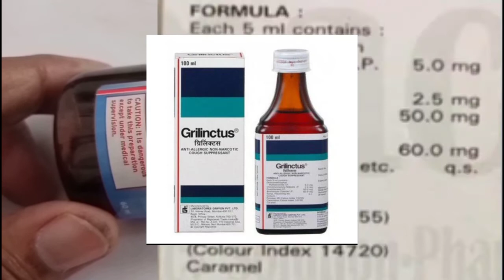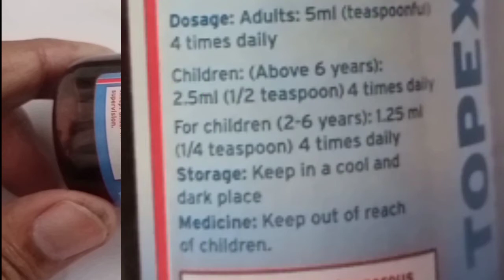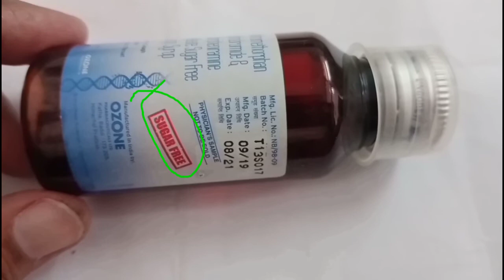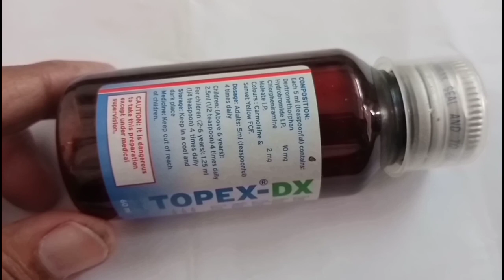Dry cough best syrups/ सूखीखासी की बेस्ट सीरप,Use,Dose,side effect etc./ drx ravi rawat medical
Welcome to in description section of this video.

Hello viewers you are watching this video
                             On

                  (Drx Ravi Rawat) Medical channel

                             Video by
                   Ravi Rawat (Regd-Pharmacist).

                              About video

In this video I have explained all about dry cough syrup

                               About Content
Some Image and videos of other creators used in this video collected from internet sources olny for better understanding of information if you not allow then contact me I will remove your content from my video.

                 Other video links of my channel.

                    My other social media handles you can

This video is made only for knowledge and study purposes.My intense is not promoting self medication and inject injection or anything related to medical field  .that,s why always get advice of professional before take and do something thanks  🙏 .

Ravi Rawat
Live in City Beautiful (Chandigarh)
Belongs From- Lucknow Uttar Pradesh (India)